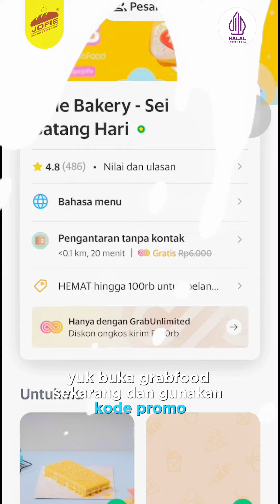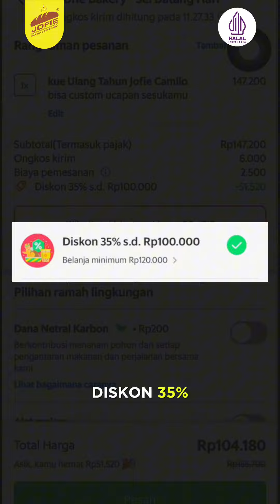Kue Ulang Tahun Di Bawah 100 Ribu